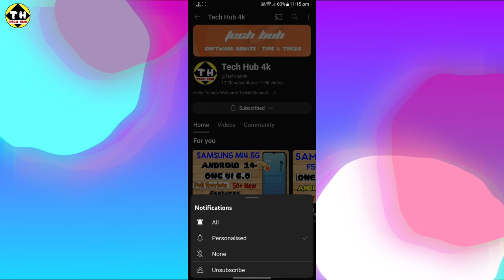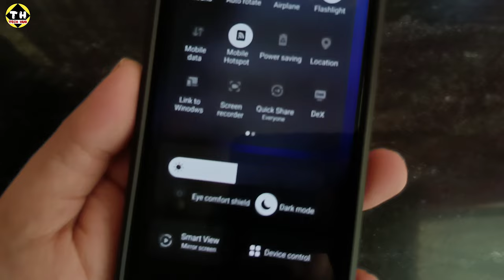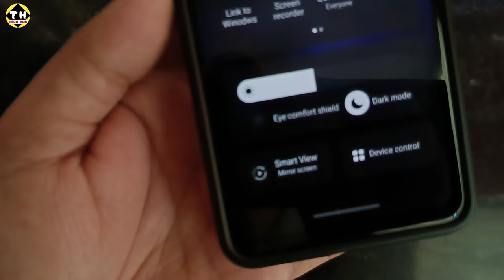Samsung A13 : One UI 6.0 Android 14 Official Stable Update 🔥🔥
samsung a13 new features one ui 6.0
update
samsung a13
samsung a13 new software update
samsung a13 new update features
samsung a13 new features one ui 6
samsung a13 one ui 6.0 update features
samsung a13 one ui 6.0 new features
samsung a13 top new features one ui 6.0
galaxy a13 new software update
samsung a13 software update